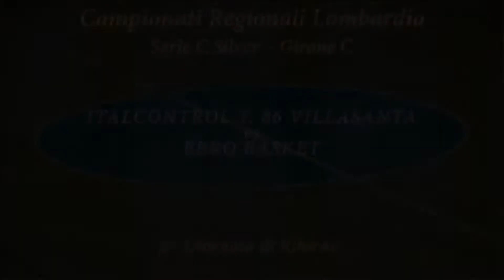Villasanta - Ebro - 2°ritorno intervista